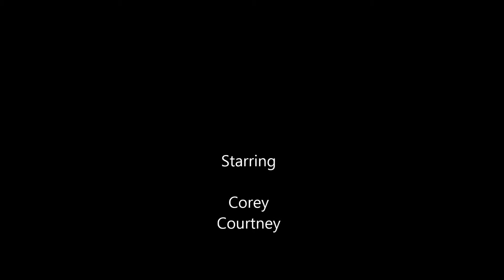The Corey Courtney Show Does a Apple & Eve Juice Review